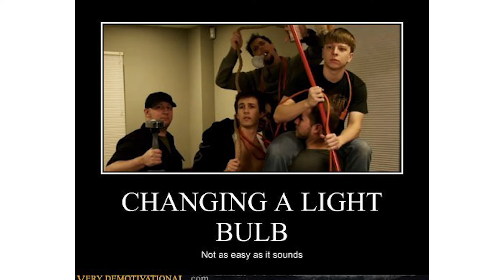Introvert vs Extrovert ...ต่อยกันใครชนะ.exe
Introvert และ Extrovert มีนิสัยที่ต่างกัน ทำให้ปัญหาที่เจอก็ต่างกัน วิดิโอนี้อธิบาย เปรียบเทียบ พูดถึงและล้อเลียนความแตกต่างระหว่าง introvert และ extrovert มียกตัวอย่างเหตุการณ์ พูดโม้เพื่อความตลก ไม่มีเจตนาโจมตีใคร แต่ถ้าไม่พอใจก็ต่อยได้ครับ ถ้าดูคลิปจบแล้วคุณคงรู้ว่าใครจะชนะ
ปล
พวก Introvert หัดออกจากบ้านบ้างซะนะ
ส่วนพวก Extrovert เลิกชวนให้ผมออกจากบ้านได้แล้ว
…เข้าใจป้ะเบส

( อย่าบอกใครนะว่าผมก๊อป Overseer มา )

เอ๊ะ หรือไม่ใช่
(คนจะไม่ติดต่อผมเพราะงี้แหละ)

ขอบคุณที่ดูคลิป
โชคดีครับ!